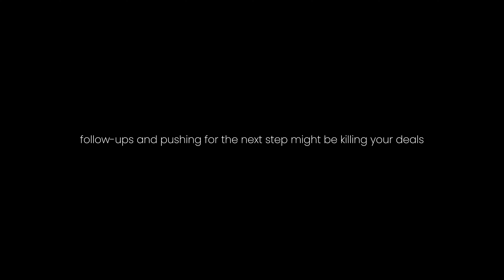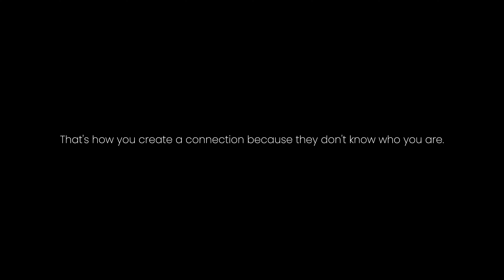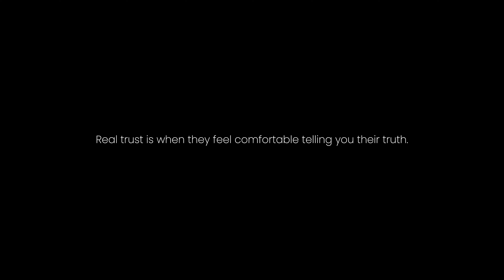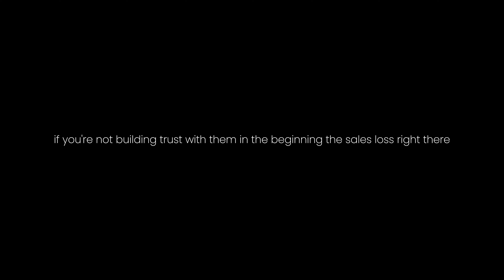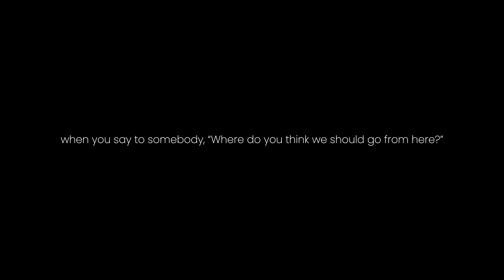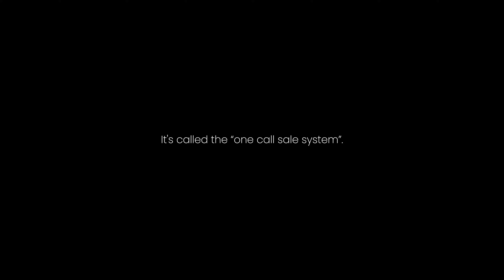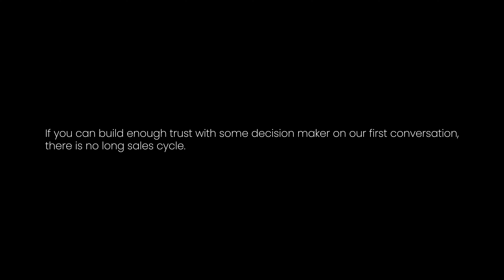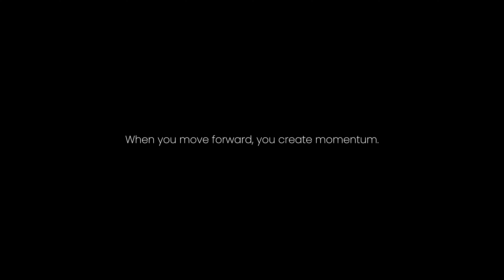Forget Everything You Know About Sales | Ari Galper - Founder & CEO of Unlock The Game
In this “Lessons” episode, we explore the groundbreaking approach to sales pioneered by Ari Galper, Founder & CEO of Unlock The Game. Ari redefines traditional sales methods, focusing on trust-building and genuine human connection. He challenges the outdated techniques of follow-ups and pressure-driven tactics, teaching how to foster deeper conversations that can lead to a one-call close.

Building Trust on a Cold Call: Ari reveals how the typical sales introduction—rushed and impersonal—kills the deal from the start. By simply asking for help and engaging the prospect in a two-way dialogue, salespeople can break the stereotype and establish trust right from the first interaction. It’s about removing the pressure and focusing on genuine connection rather than the sale.

The Power of a Mindset Shift: Traditional sales often focus on pushing the deal forward. Ari challenges this approach, urging salespeople to instead seek the truth and trust in whether they can help the prospect. By being present and creating a "bubble of vulnerability," salespeople can build deeper connections that lead to higher conversions.

The One-Call Close: Ari introduces his one-call sale system, which eliminates the need for multiple steps and follow-ups. By building enough trust during the first conversation, salespeople can close deals in one call, provided the prospect is qualified. This approach shortens sales cycles by addressing the real issue—lack of trust early in the process.